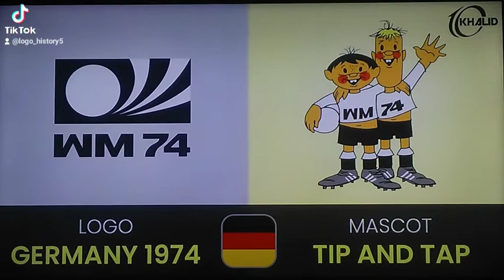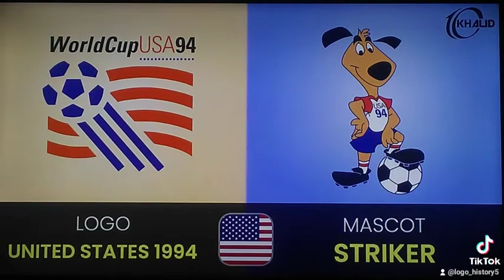History of FIFA World Cup Logos and Mascots 1930-2022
Song:

TimTaj - Arabic Dream

List:

Uruguay 1930
Italy 1934
France 1938
Brazil 1950
Switzerland 1954
Sweden 1958
Chile 1962
England 1966
Mexico 1970
West Germany 1974
Argentina 1978
Spain (España) 1982
Mexico 1986
Italy (Italia) 1990
USA (United States of America) 1994
France 1998
South Korea/Japan 2002
Germany 2006
South Africa 2010
Brazil 2014
Russia 2018
Qatar 2022

Willie 1966
Juanito 1970
Tip and Tap 1974
Gauchito 1978
Naranjito 1982
Pique 1986
Ciao 1990
Striker 1994
Footix 1998
Ato, Kaz and Nik 2002
Goleo VI and Pille 2006
Zakumi 2010
Fuleco 2014
Zabivaka 2018
La'Eeb 2022

Coming Soon!